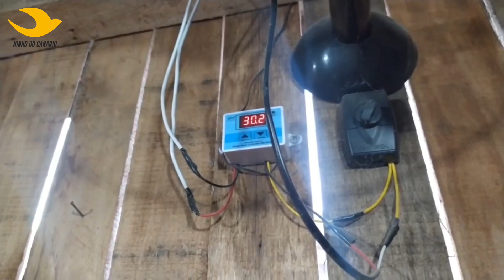Criadouro bem GAÚCHO especializado em TOPETE ALEMÃO azul e verde. Confira 🔝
Criar é trazer mais vida para sua vida! No canal você encontra conteúdo sobre canários de cor, de porte, e canto de canário. O canário belga, ou canário do reino como são conhecidos popularmente, é a nosso hobby. Também há vídeos sobre psitacídeos e pássaros exóticos. Ornitologia é apreciar as obras do Grande Criador, Deus. Abraço!